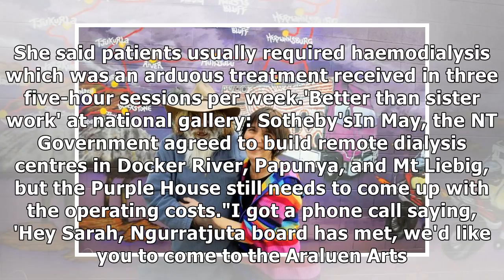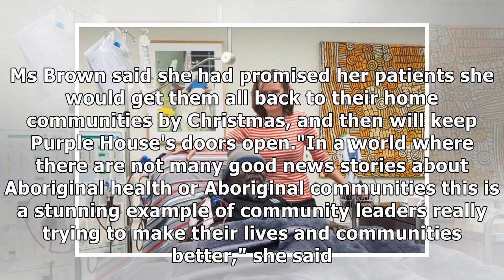Namatjira painting gifted to alice springs dialysis centre to raise funds for nurses' wages